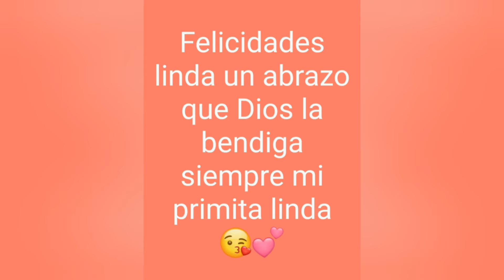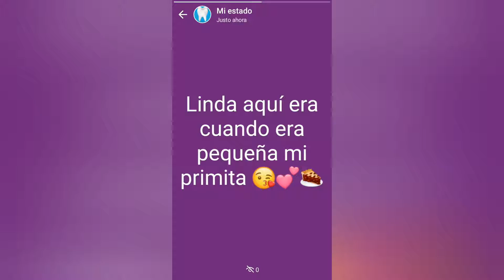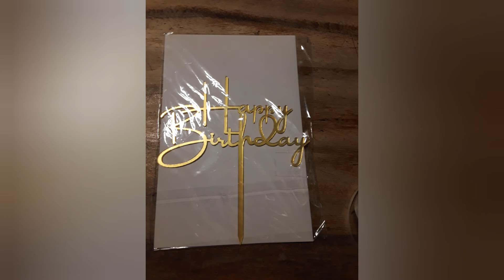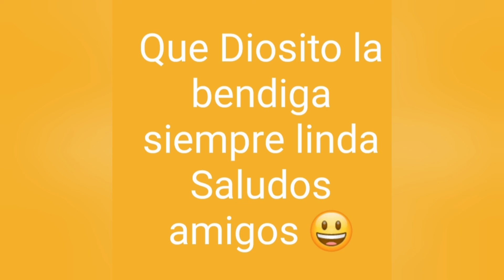Dedicado a mi primita como mi hermana en su Cumpleaños 😀😘🌹🎂